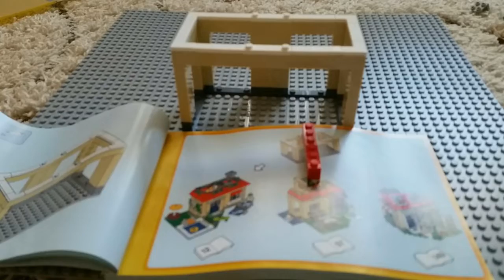Speed build lego creator stop motion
This took 336 pictures and hours of work really hope you gus like it